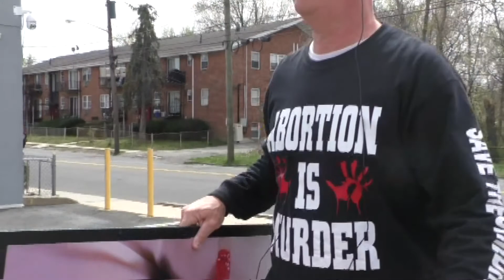PLANNED PARENTHOOD PERTH AMBOY PREACHING/Free Indeed/Carl Conrad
Preaching at Planned Parenthood - Please consider donating and taking part in spreading the gospel of Jesus Christ. Preaching repentance and faith in Jesus Christ. “And that repentance and remission of sins should be preached in his name among all nations, beginning at Jerusalem.”  Luke 24:47